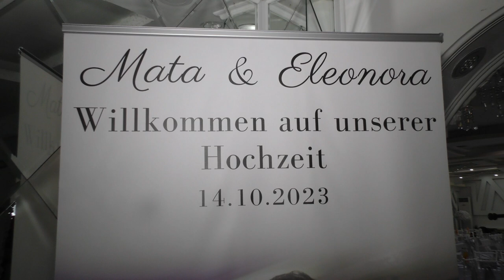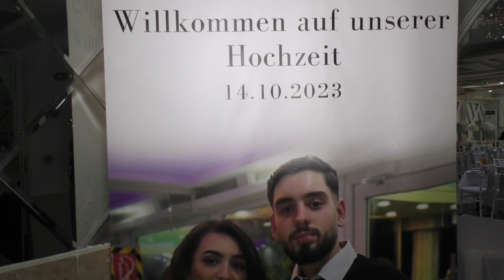Bijav (Mata i Eleonora) Part - 1 (14.10.2023 ) Hamburg